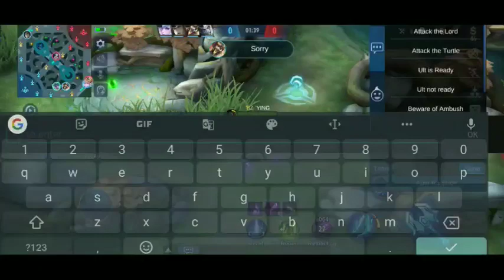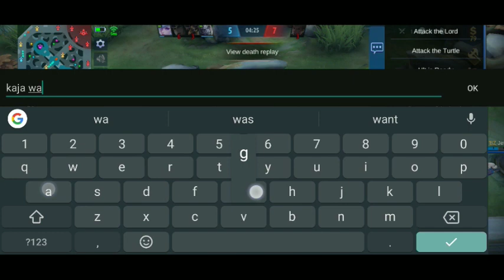1ST ROUND MCL Champion using Karina | ft. Blinkz Squad | Mobile Legends